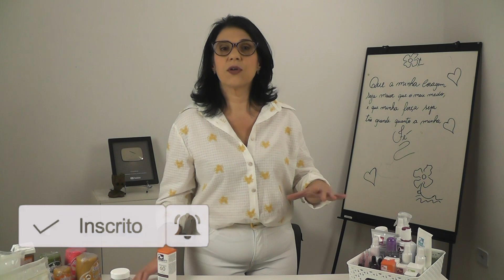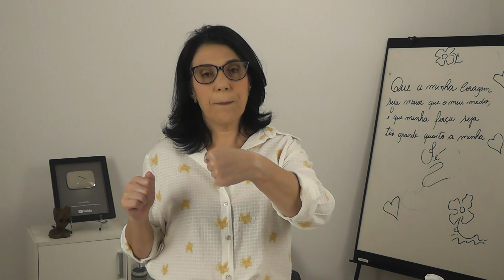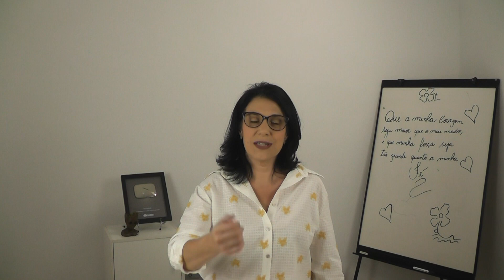O USO do FILTRO SOLAR na D'EPILAÇÃO - Será que é necessário ?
Eu Sou a Neusa Baptista e estou hoje aqui para falar sobre o filtro solar qual a melhor opção , o mais indicado quando se faz uma depilação.
assista até o final e anote todas as dicas .